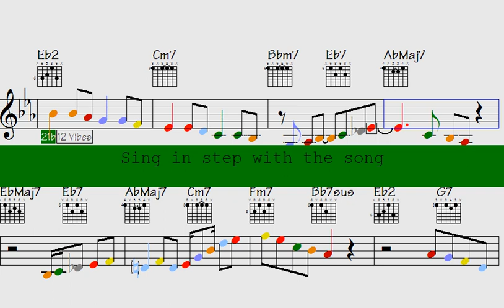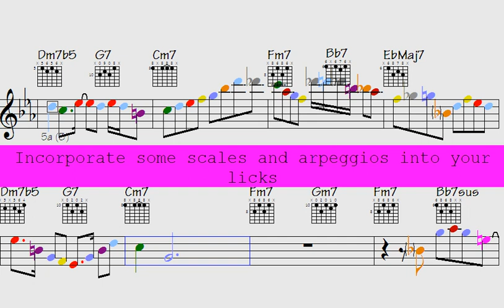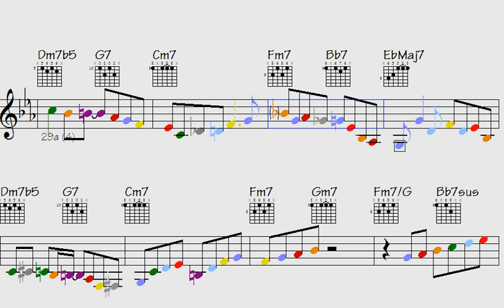Unleash the Cosmic Power of Funky Bossa Nova Bebop Piano, Guitar, and Sax Riffs to Rocket Your Mus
Are you looking to improve your jazz skills? Look no further. In this comprehensive tutorial, you'll learn professional-level licks and techniques from Bossa Nova, Bebop, Piano, Guitar, and Sax. The video is structured in an easy-to-follow format, making it suitable for jazz enthusiasts of all skill levels. Whether you're a beginner or an advanced player, this tutorial has something for you. Start impressing your friends, family and even your music teacher with your new-found expertise. Click play now and start your journey to jazz mastery.

Thanks for supporting my data file hosting/maintenance, here's the link to check out all data of this song: Unreal Day (music sheet notation - transposable solos/licks in midi file - video to play along...)